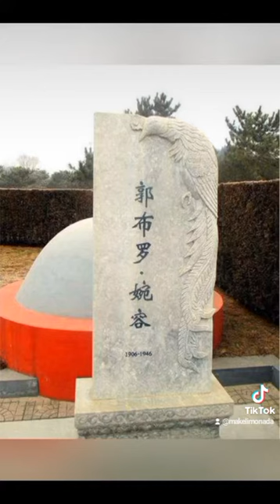Wanrong, a última imperatriz da China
Me sigam no TikTok.